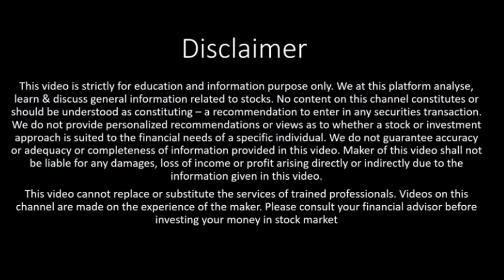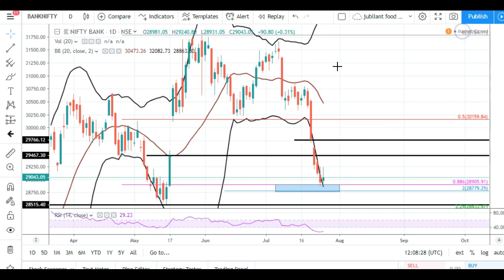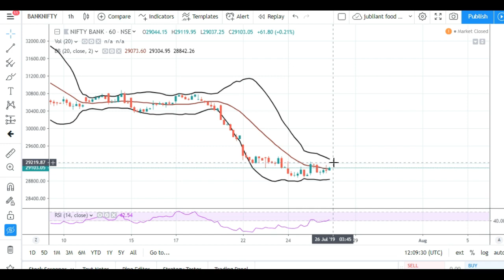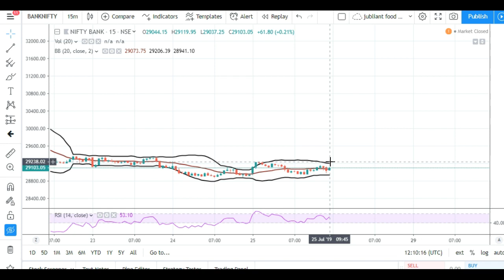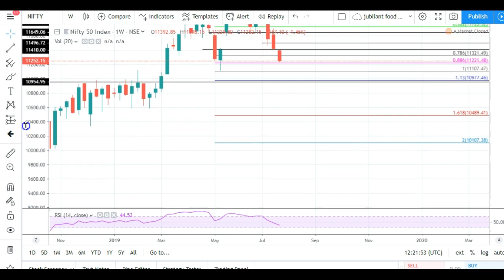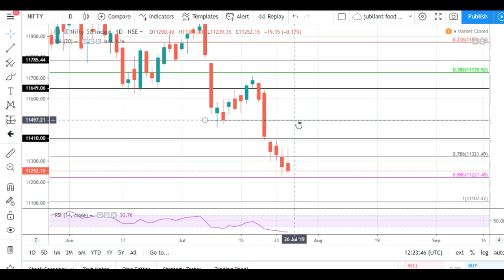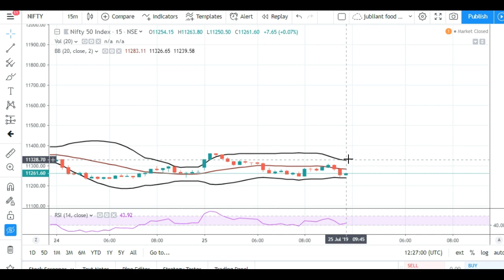Bank nifty tomorrow & Nifty tomorrow| Banknifty Levels | Nifty and Banknifty analysis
Technical View: Nifty forms  | Price Action Study Series

banknifty earnometer
banknifty trend
banknifty now
banknifty forum
banknifty chartink
banknifty strategy
banknifty levels
banknifty expiry
banknifty trading strategy
banknifty view
banknifty analysis
banknifty pcr
bank nifty 50
banknifty rsi
banknifty trend finder
bank nifty forecast
banknifty dynamic level
banknifty intraday chart
banknifty trading view
banknifty weekly options
banknifty daily chart
bank nifty nifty
banknifty closing
bank nifty view for tomorrow
nifty and sensex,
nifty news,
nifty fifty,
nifty now,
nifty live price,
nifty prediction,
nifty trend today,
nifty trader,
nifty chart live,
nifty rate,
nifty future chart,
nifty index live,
nifty future price,
nifty rsi,
nifty tomorrow,
nifty index fund,
nifty option price,
nifty pcr,